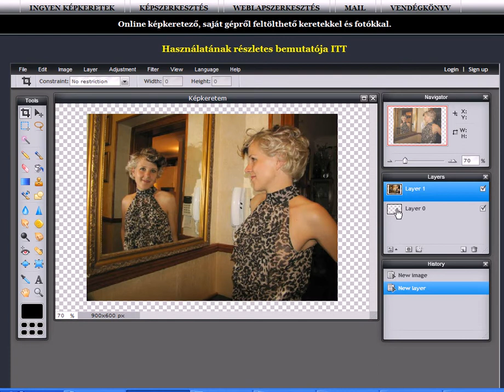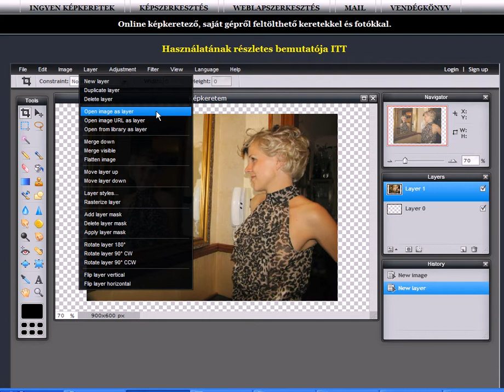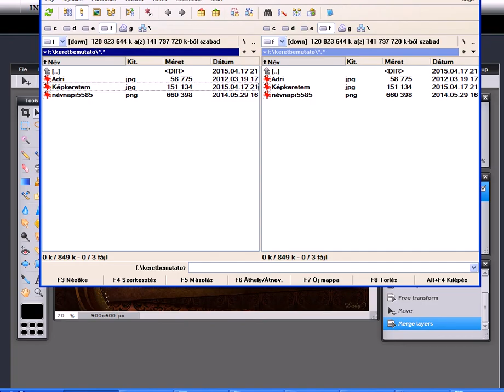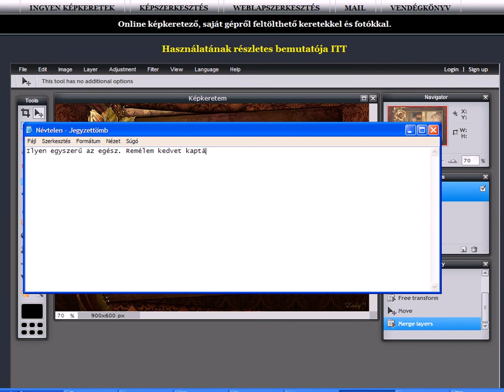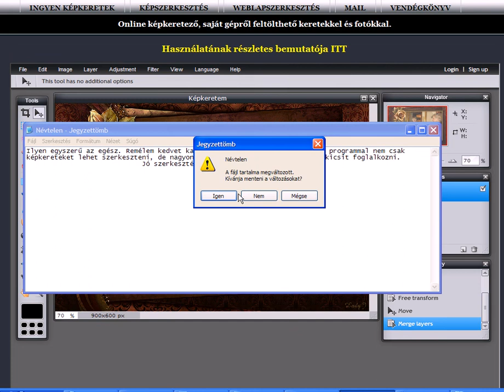online szerkeszt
Online képszerkesztő használata, tutorial